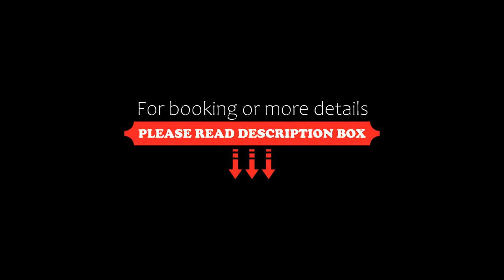Casa Tres, La Plata, Argentina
About Property:
Featuring free WiFi throughout the property, Casa Tres offers accommodation in La Plata, 47 km from the city of Buenos Aires.
Casa Tres features kitchen, living, dinning room and a bathroom.
The room at Casa Tres has a flat-screen TV with cable channels. It includes a private living room and bathroom facilities.
Ezeiza International Airport is 51 km from Casa Tres. The bus terminal is 300 m away, ...
Property Type: Hotel
Address: Calle 3 entre 37 y 38, 1900 La Plata, Argentina
Searching For
1. Casa Tres - La Plata - Argentina
2. Casa Tres - La Plata - Argentina Address
3. Casa Tres - La Plata - Argentina Rooms
4. Casa Tres - La Plata - Argentina Amenities
5. Casa Tres - La Plata - Argentina Offers and Deals
Audio Credit:
Track Title: Blank Slate
Artist: VYEN